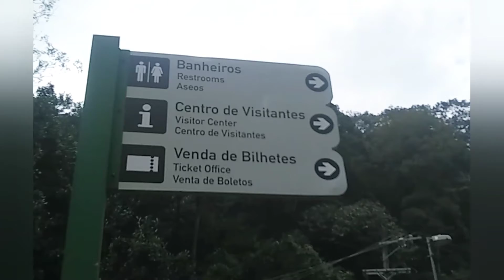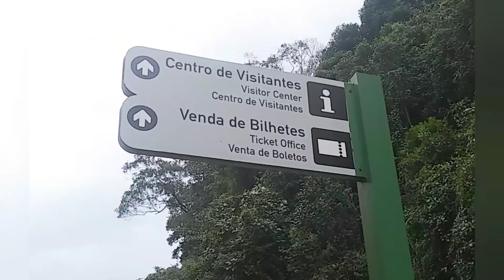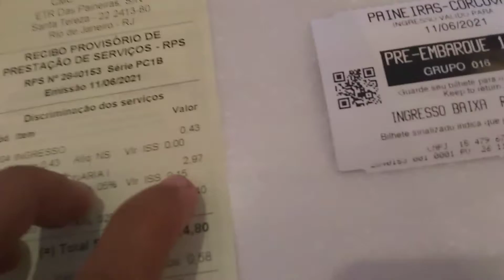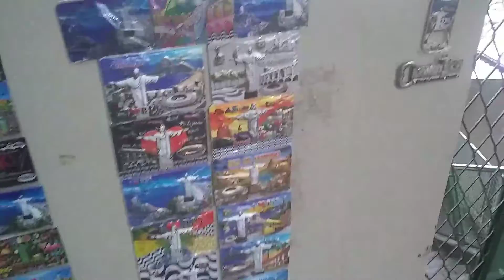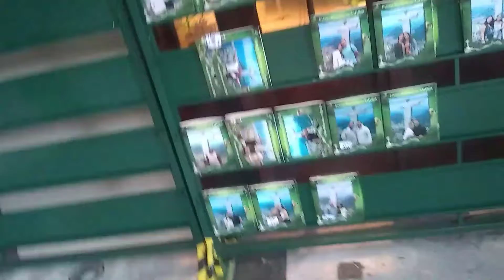Vlog: Visita ao Cristo Redentor | 90 anos do Monumento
O Cristo Redentor como vc nunca viu.